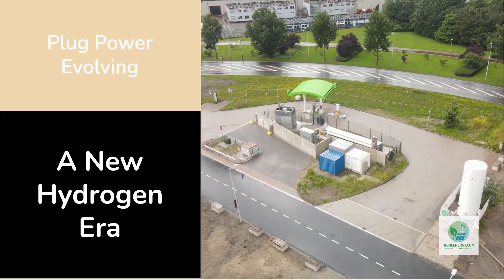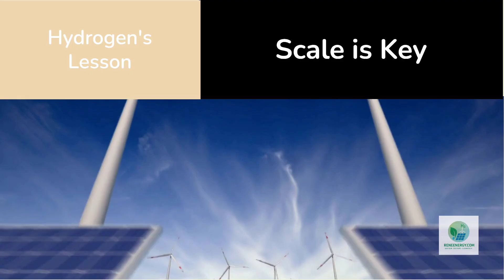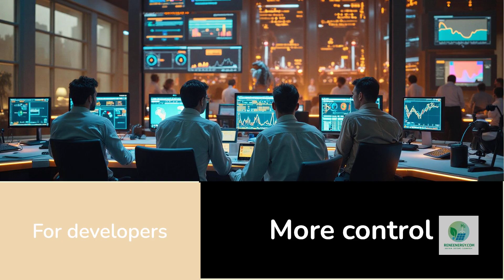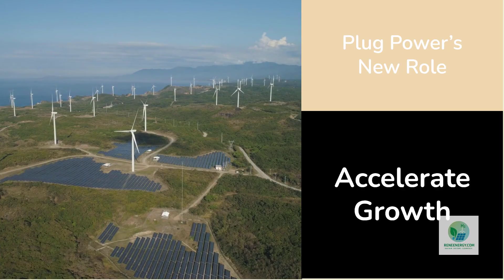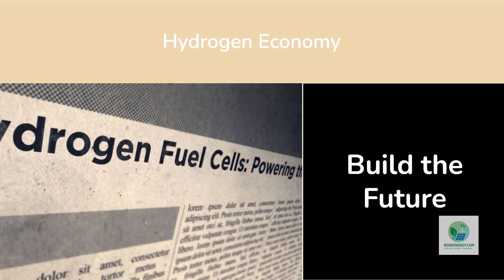Plug Power’s New Identity - A High Tech Backbone for Hydrogen Developers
Plug Power is transforming its entire business model — and this shift could reshape the future of green hydrogen development around the world. After years of trying to build a fully vertically integrated hydrogen ecosystem, Plug Power is now pivoting toward a technology-first identity focused on electrolyzers, fuel-cell systems, and scalable hydrogen solutions.

In this video, we break down why Plug Power is stepping back from hydrogen plant ownership, what this means for the economics of green hydrogen, and how developers can leverage Plug’s new strategy to build profitable, financeable hydrogen projects.

For hydrogen developers, consultants, and investors, Plug’s pivot represents a major opportunity. Instead of relying on OEM-owned ecosystems, developers can now take full control of project design, financing, and execution while using Plug Power’s technology as the backbone. This creates new pathways for green hydrogen production, data-center power, industrial applications, microgrids, synthetic fuels, e-mobility, and more.

If you're building or planning a green hydrogen project, this is the video you need to understand the market’s next phase — and the new role Plug Power will play in it.

👉 Become a hydrogen project developer today